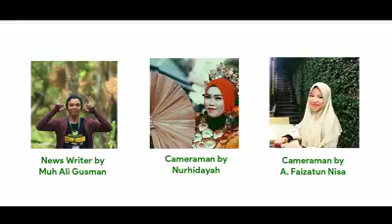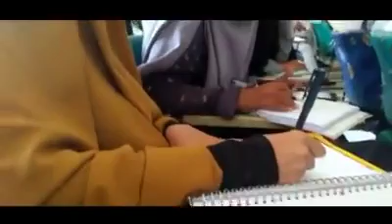BSI STUDENTS 2 - DAYLY ACTIVITIES